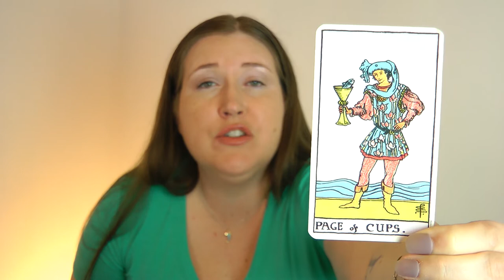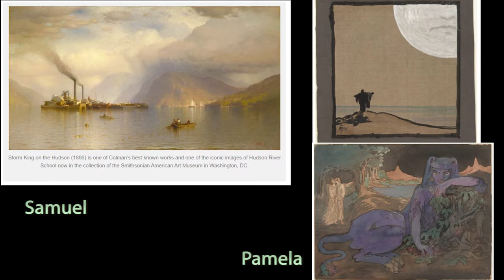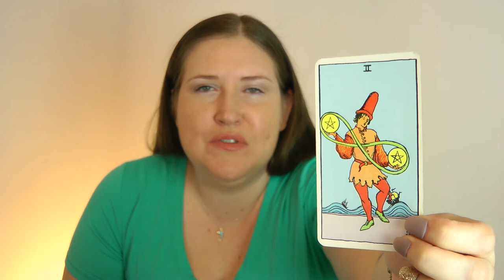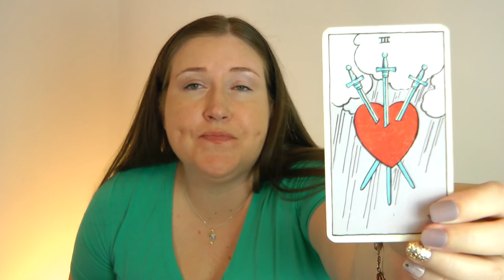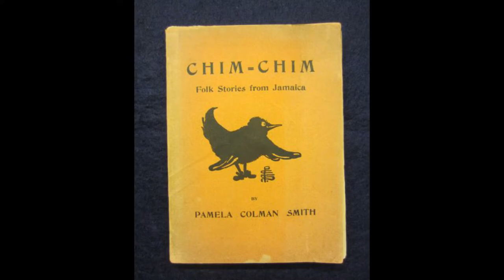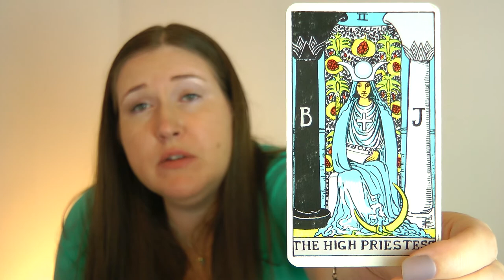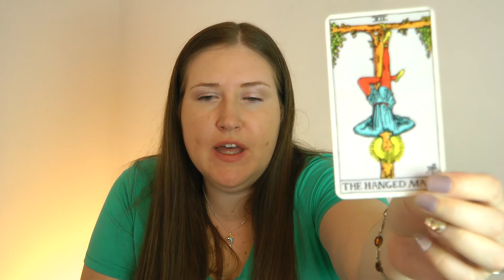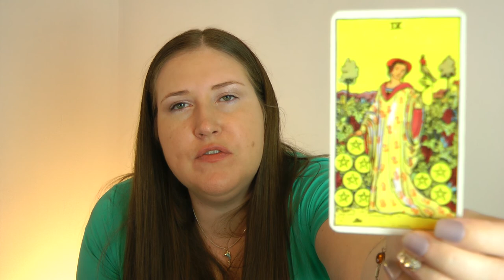Pamela Colman Smith - Rider-Waite-Smith Tarot Deck + Channeling her Spirit - Snow Owl Crystals ❄️🦉💎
𝙂𝙤𝙤𝙙 𝘿𝙖𝙮 𝙎𝙩𝙖𝙧𝙙𝙪𝙨𝙩! ☄️ My name is Stephanie Lise Groulx, I am French Canadian, and I am the creator and owner of SNOW OWL CRYSTALS. ❄️🦉💎 A heart-centered spiritual business. 🙏 💛
In today's 🎥 video, I will be telling the life story of Pamela Colman Smith  who was the illustrator of the Rider-Waite-Smith Tarot Deck. She lived an artistic and fascinating life and has impacted millions of people in the modern world with her personality, lifestyle and mystique. I summarize her life events, dive into her family tree and showcase her beautiful art. I also channel her spirit and relay some messages to the world about her life (demystifying labels) and her overall life purpose and message to the world. 😊 THANK YOU 4 WATCHING!!! 👍

🔮𝐂𝐞𝐫𝐭𝐢𝐟𝐢𝐜𝐚𝐭𝐞𝐬 𝐢𝐧 𝐂𝐫𝐲𝐬𝐭𝐚𝐥 𝐓𝐡𝐞𝐫𝐚𝐩𝐲 𝐟𝐫𝐨𝐦 𝐄𝐯𝐨𝐥𝐯𝐞 𝐇𝐞𝐚𝐥𝐢𝐧𝐠 𝐈𝐧𝐬𝐭𝐢𝐭𝐮𝐭𝐞:
💎Transpersonal Crystal Healing Practitioner
💎Certified Crystal Healing Practitioner
💎Certified Crystal Bodyworker